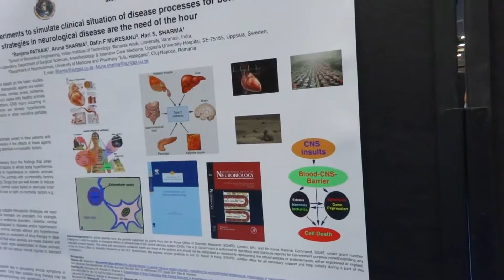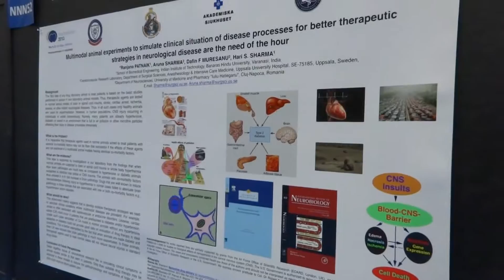Aruna & Hari Sharma Presenting Theme H policy paper nr 3, SfN 2013 San Diego, CA, USA Nov 09, 2013